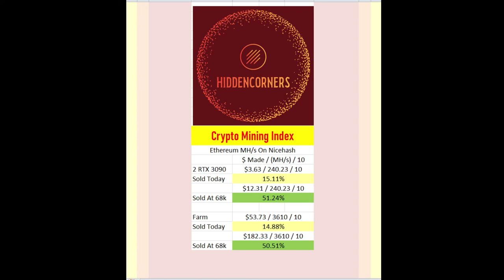Hiddencorners Crypto Mining Index, June 29th 2022 Pre Gray Glacier Profits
I discuss the Hiddencorners Crypto Mining Index.

Todays Crypto Mining Index is: 14.88%
If I Hoddle to 68K: 50.51%

My formula is simple. Take the money you made in the last 24 hrs
divide that by your Ethereum MH/s and then divide by 10.
This will give you the percent of 10 MH = $1 per day.
Ex. $3.68 / 240.23 MH/s / 10 = 15.32%

- Amazon Fresh:
Try Amazon Fresh today
Amazon also accepts SNAP on eligible groceries

- Amazon Aware:
Amazon also has their new line of exclusive products ranging from cloths to household items

BTC address:
327W4mvYMXKXAD5uuNovQgwEmqz4aQ2uip

I am currently trying to see how many people I can get to send me 1000 Satoshi's or 0.21 cents currently.